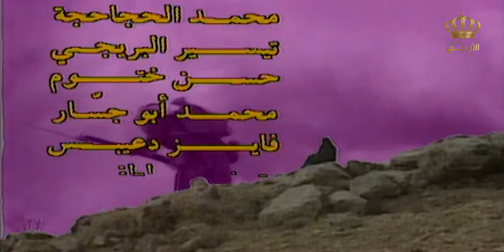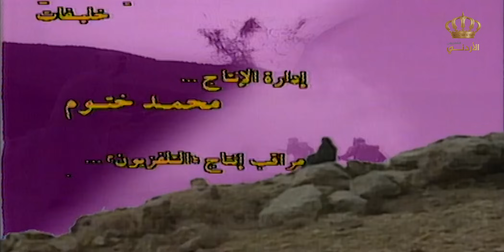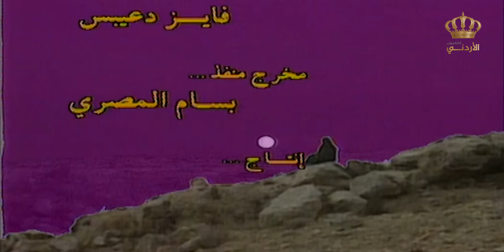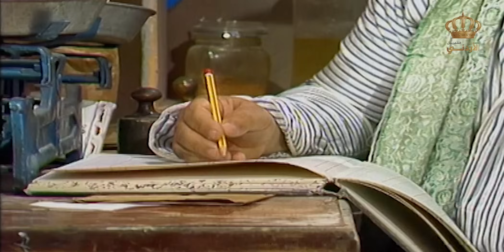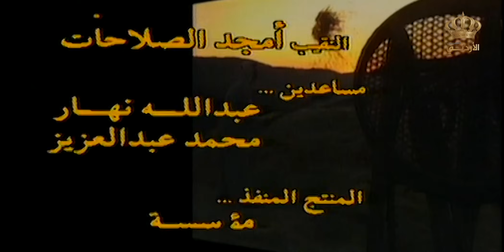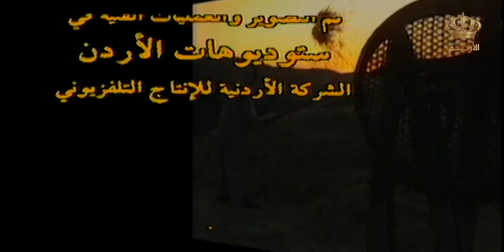مسلسل وجه الزمان | الحلقة 11 | بطولة: زهير النوباني - جولييت عواد - شايش النعيمي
ــــــــــــــــــــــــــــــــــــــــــــــــــــــــــــــــــــــــــــــــــــــــــــــــــــــــــــــــــــــــــــــ
تدور الأحداث في عدة مناطق بين الأردن وفلسطين بين عامي 1941 و 1948. مسلطًا الضوء على حياة البادية والقرى، ويتناول مجتمعًا انتقل حديثًا من البداوة إلى الفلاحة، مبرزًا حياة الناس الإجتماعية والإقتصادية والثقافية. كما يدور جزء من أحداثه حول القضية الفلسطينية، وعن هجرة الفلسطينيين إلى الأردن، ومشاركة الجيش الأردني في حرب 1948 وفي بعض المعارك على أرض فلسطين مثل (كفار عصيون).

بطولة:  زهير النوباني - جولييت عواد - عبدالكريم قواسمي - شايش النعيمي - ناريمان الفقيه - مروان حمارنة
ﺗﺄﻟﻴﻒ: طاهر العدوان (مؤلف)، محمود الزيودي (سيناريو وحوار)
ﺇﺧﺮاﺝ: سعود فياض (مخرج)، بسام المصري (مخرج منفذ)

ــــــــــــــــــــــــــــــــــــــــــــــــــــــــــــــــــــــــــــــــــــــــــــــــــــــــــــــــــــــــــــ

ــــــــــــــــــــــــــــــــــــــــــــــــــــــــــــــــــــــــــــــــــــــــــــــــــــــــــــــــــــــــــــ